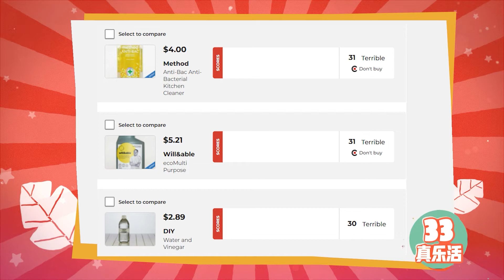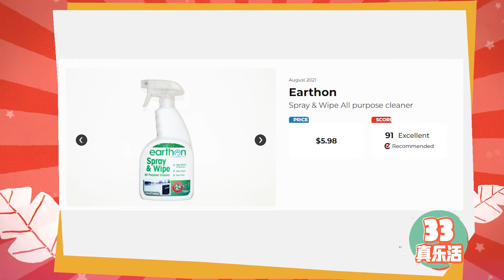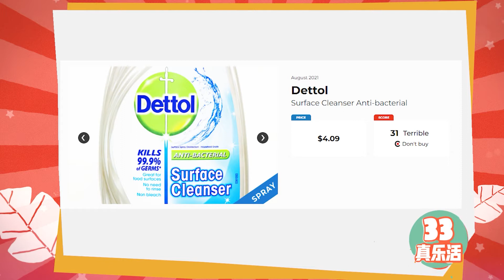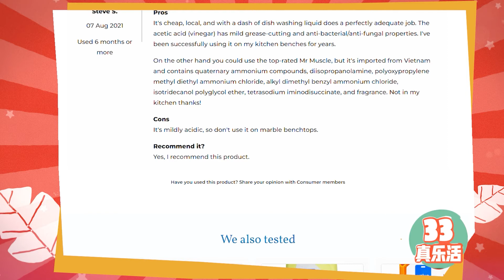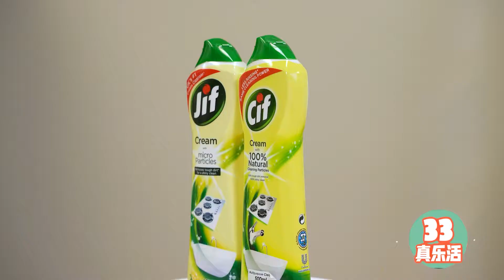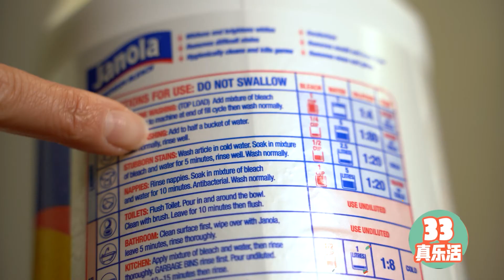爆款VS雷品！地表最强清洁剂攻略！清洁剂测评！|《33真乐活》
《33真乐活》周一周三更新